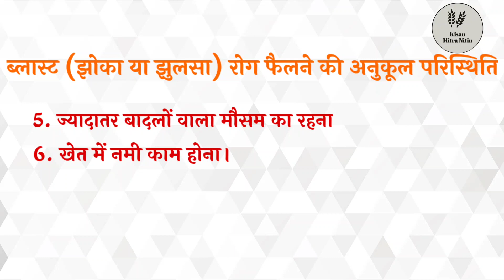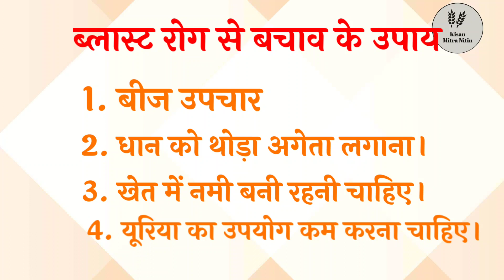धान में ब्लास्ट /झुलसा रोग की पहचान , कारण और उपचार - dhaan me blast ya jhulsa Rog aur iska upchar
इस वीडियो में आपको निम्नलिखित बिंदुओं पर जानकारी प्राप्त होगी
धान में ब्लास्ट या झुलसा रोग की पहचान कैसे करे? ,
धान में ब्लास्ट रोग होने के क्या कारण होते है?
धान में ब्लास्ट रोग को कैसे ठीक करे?
धान में गर्दन तोड़ का इलाज
धान में तने का  गलना क्यू होता है।